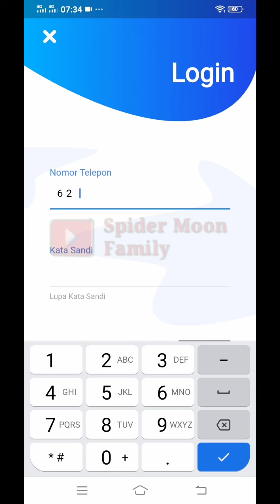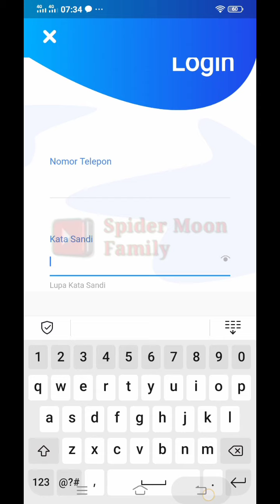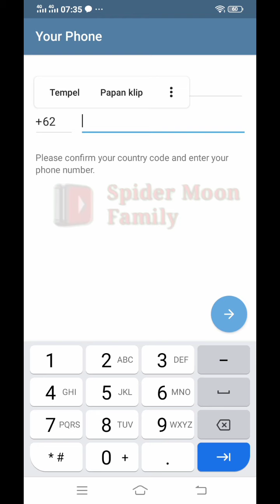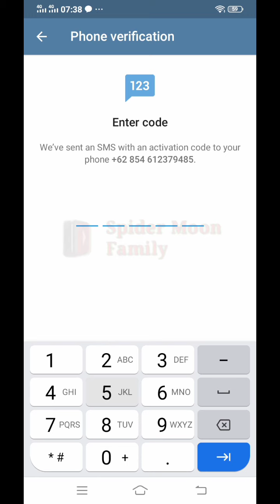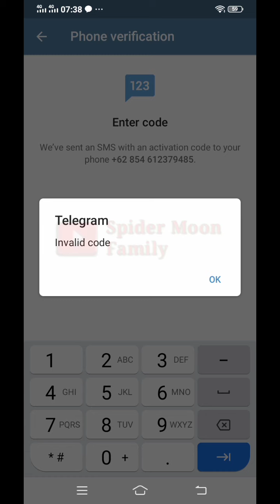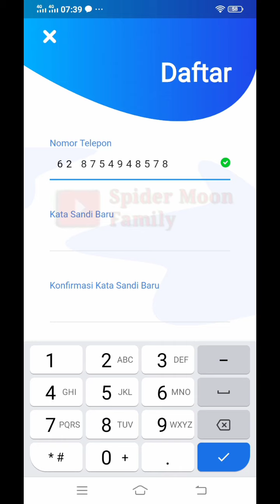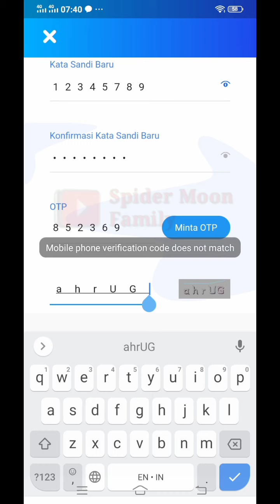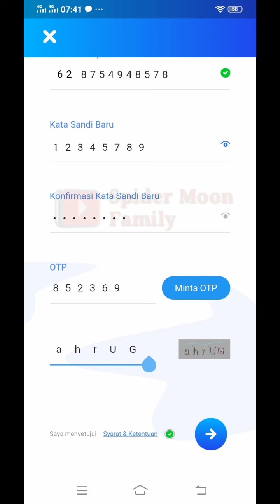MENDAFTARKAN REFERAL VTUBE DARI JARAK JAUH